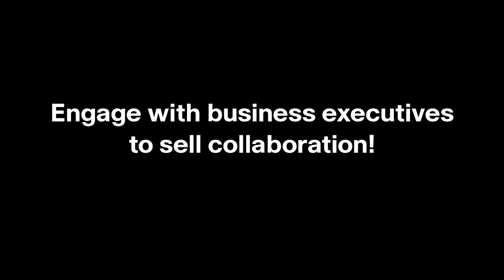Cisco_Collaboration_v14-30413-H264